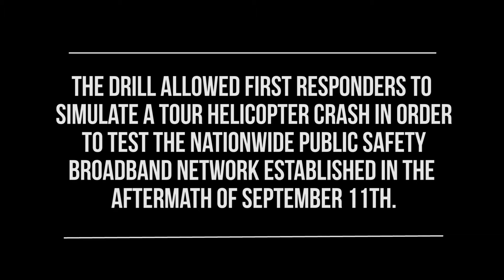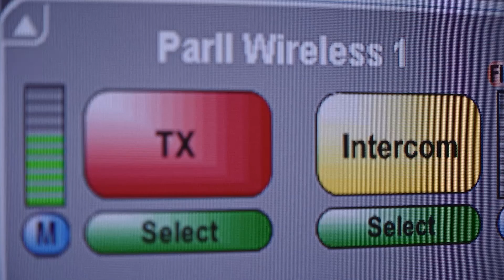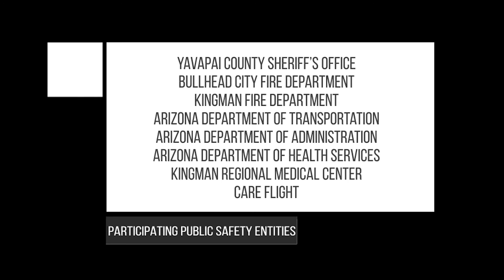Public Safety Agencies test interoperability technology in Arizona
- Sept. 14, 2016, Grand Canyon, AZ. Public safety agencies, including state, local and tribal, tested interoperable communications technology in a mock disaster drill. The exercise included testing of Band 14 interoperability, in advance of the much-anticipated roll-out of FirstNet Public Safety Broadband Network. Technology partners included Mutualink, General Dynamics and Sonim.